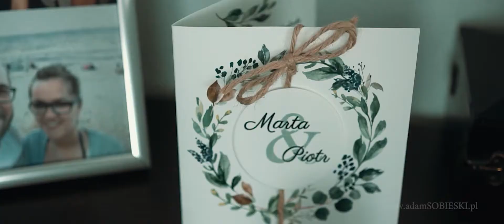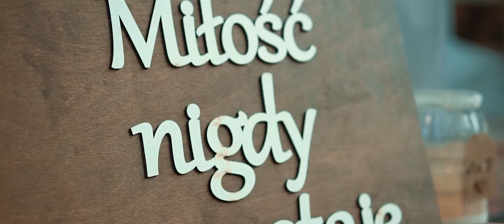Marta i Piotr - Teledysk ślubny Sierpc Płock Płońsk Lipno Bielsk